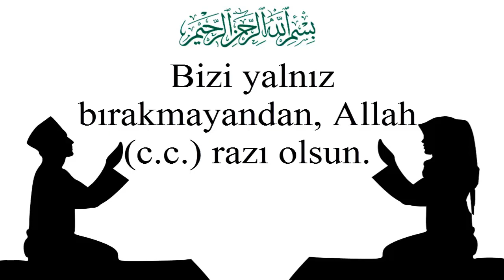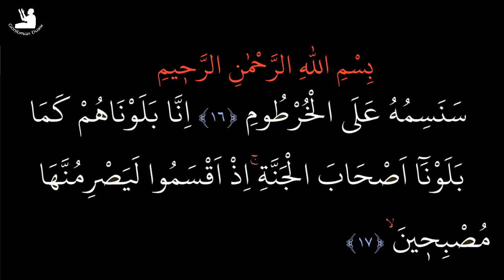Sedef, Egzama, Mantar gibi Cilt Hastalıklarına Karşı Dua